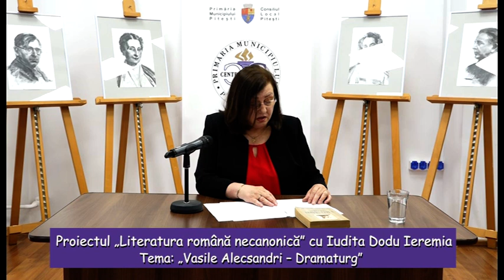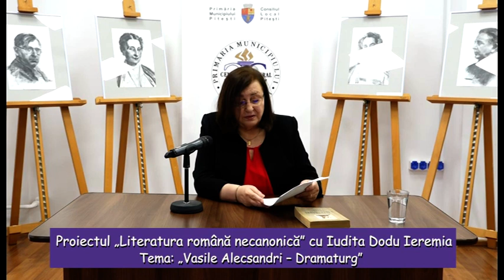Proiectul „Literatura română necanonică” cu Iudita Dodu Ieremia - Vasile Alecsandri – Dramaturg